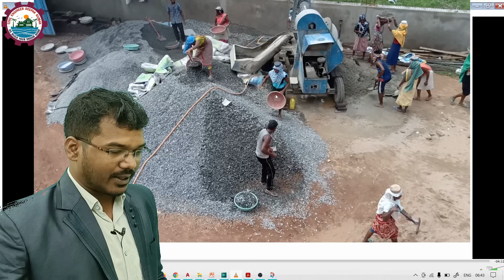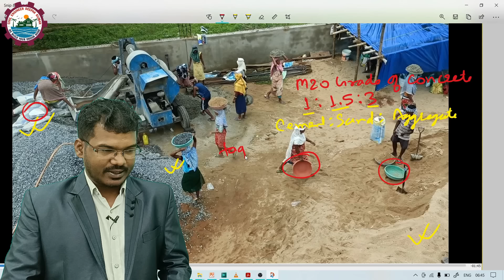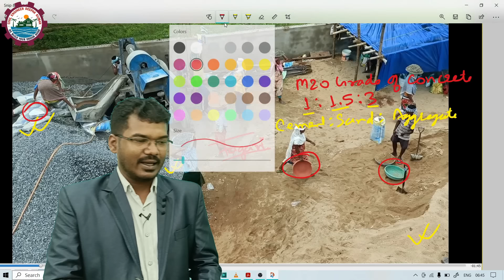1 बोरा सीमेंट में कितना बालू और गिट्टी मिलाना है? How to prepare Concrete for Roof Casting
In this video, we'll show you how to prepare concrete for roof casting. This is a common procedure used in the construction industry, and we'll teach you everything you need to know to get started.

We'll start by describing the different types of castings that can be made with concrete, and then we'll show you how to prepare the concrete for casting. We'll cover everything from the preparation of the mold to the use of the casting materials. By the end of this video, you'll be able to prepare concrete for roof casting like a pro!